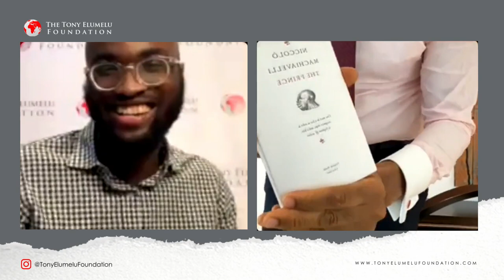Exclusive TEFLiveSeries with Tony O. Elumelu, Founder of Tony Elumelu Foundation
This exciting and first-ever Instagram Interview session with Tony O. Elumelu, Founder of the Tony Elumelu Foundation, is a must watch.

He talks about everything; from how he is able to ensure brand loyalty, to the importance of mentorship for young entrepreneurs. He also shares some interesting "fun facts" about himself - from his love for corn, to his most recent read.